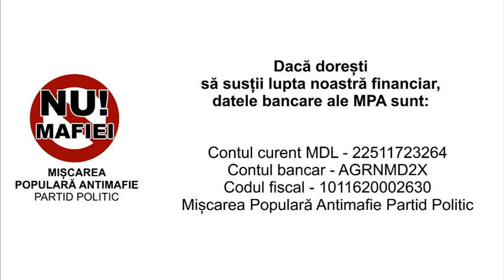Emisiunea "În direct cu Sergiu Mocanu" din 19 martie 2014